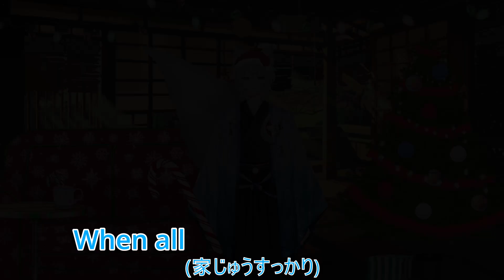A Merry VTuber Christmas!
A visit from St. Nicholas, A Christmas Poem by Clement Clarke Moore
Merry Christmas Ko-chans! I hope this Season has brought you nothing but happiness and Joy! Always cherish what you have! Be thankful for the little things and the big things in your life!
About Me:
                  My Name is Kioku, but you can call me Kio. I am a Kitsune Deity VTuber, For a specific Reason, I have left my Town and traveled all of Japan over many a centuries, I have then became bored of my lifestyle, fell into a depression, until one day I discovered the vast sea of the Internet. It has been my saving grace since.